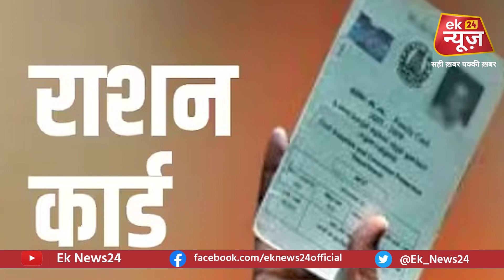Bihar में एक करोड़ 21 लाख लोगों के लिए जरुरी खबर, जल्दी निपटा लें ये काम, नहीं तो होगी दिक्कत...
Edited By: